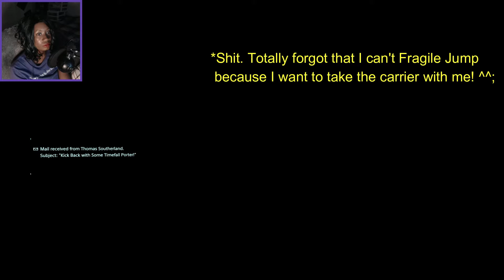#19 Fragile Jump -- Death Stranding